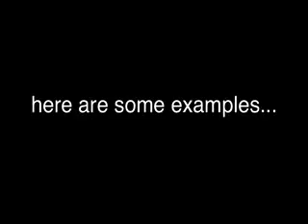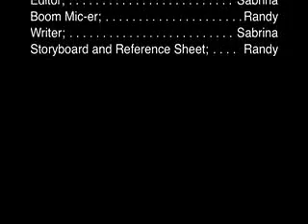sound perspective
film vid.